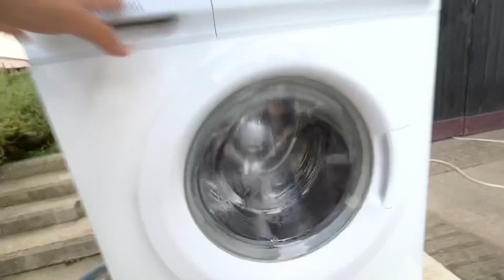Electrolux Jumping Unbalanced Spin Compilation